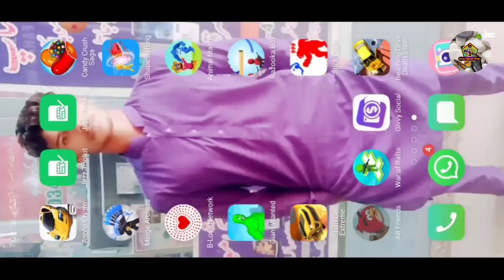Angry Birds AB Friends Gameplay Walkthrough Part 7 New Levels SmartGamerVlogs Android iOS 2023